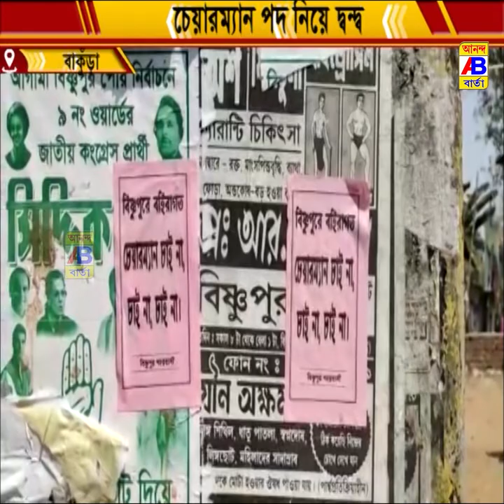ভোট পর্ব মিটতেই চেয়ারম্যান পদ নিয়ে দ্বন্দ তৃনমূলে